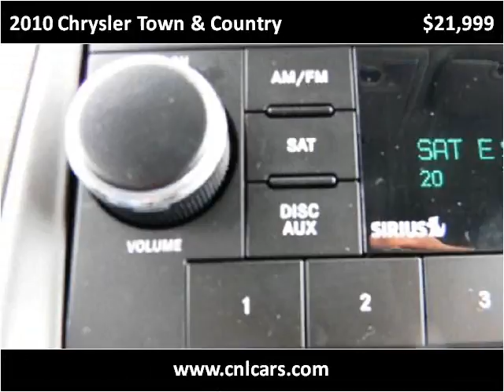2010 Chrysler Town & Country Used Cars Louisville KY